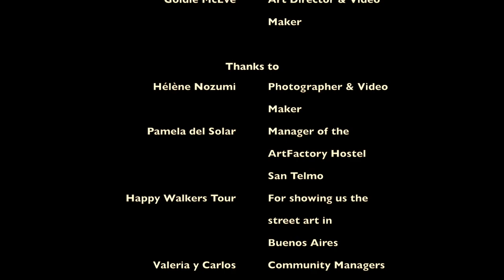BigOndaClub - Wall #1 - Mamma Europa - @ArtFactory San Telmo, Buenos Aires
The making of the wall #1 "Mamma Europa" realized for the BigOndaClub - South America Edition. This artwork was painted by the Italian artist Sciospen in collaboration with the Colombian artist Cristhian Mauricio Gaviria aka Gone, in Buenos Aires.

This wallpainting was realized in the ArtFactory Hostel in San Telmo, Buenos Aires: